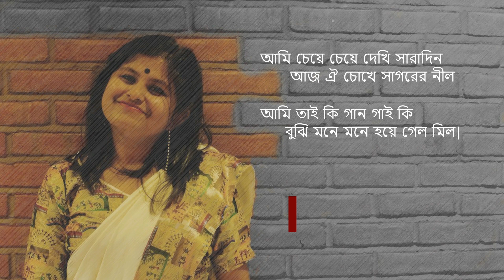Ami cheye cheye | Cover| Lyrical Video| Oindrila Ghosh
Title: Ami cheye cheye dekhi saradin
Movie: Deya Neya
Original Artist: Shyamal Mitra
Composer: Gouriprasanna Majumdar
Year: 1963
Cast: Uttam Kumar, Tanuja, Chhaya Debi, Kamal Mitra, Pahari Sanyal, Sumita Sanyal, Tarun Kumar, Lily Chakraborty